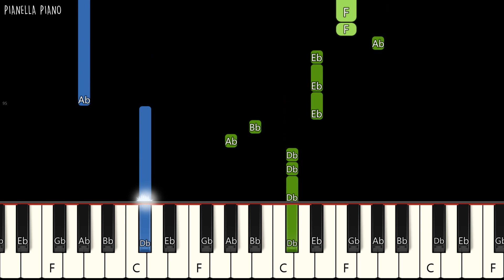Ava Max - Sweet But Psycho | EASY Piano Tutorial by Pianella Piano